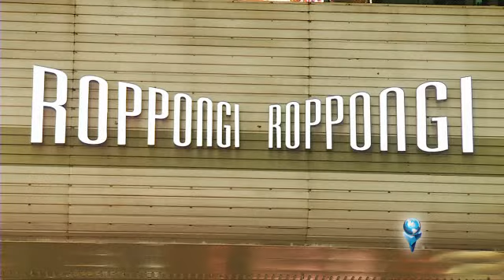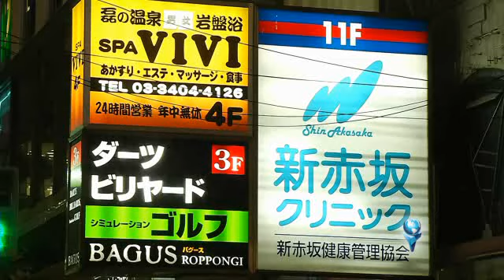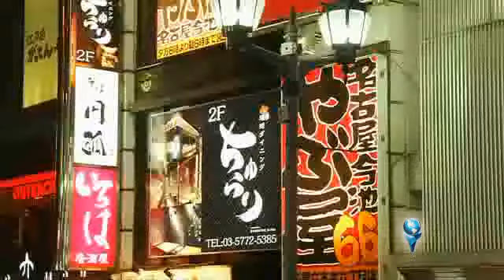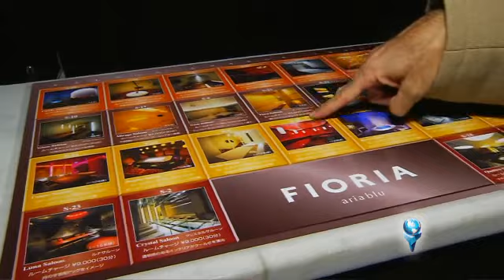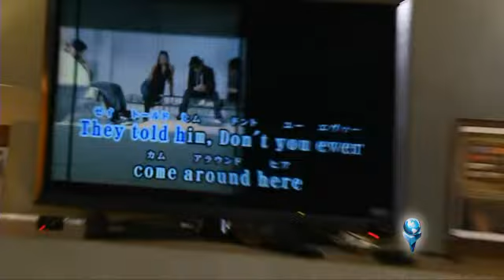Visita ao Karaokê no Japão | Tóquio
Marcio Moraes visita o Karaokê Fioria Ariablu em Tóquio.